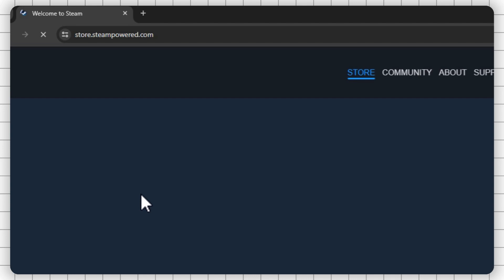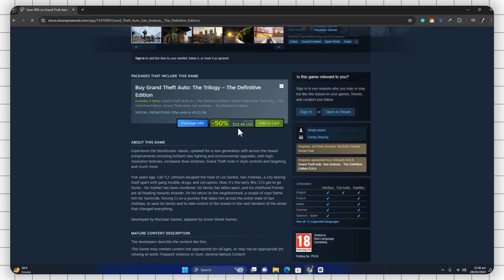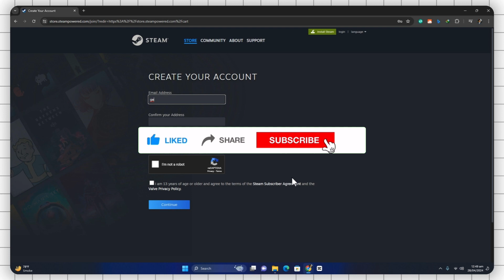How to Download and Install GTA San Andreas in PC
Learn step-by-step how to download and install GTA San Andreas on your PC effortlessly! Follow our easy tutorial to start your gaming adventure today.

Hey, this is my How-To Wizard channel where I show you the best ways to fix tech problems you might have online.